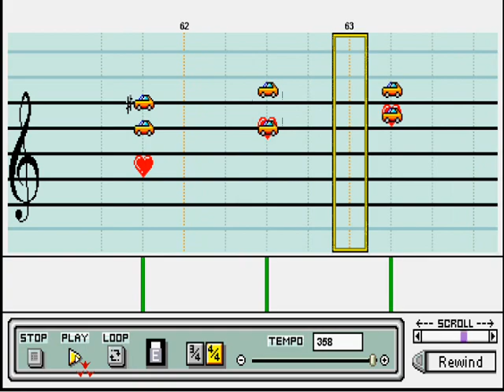Verdanturf - Mario Paint Composer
Verdanturf Town music on Mario Paint Composer. Hopefully better than my Spongebob Theme Song: